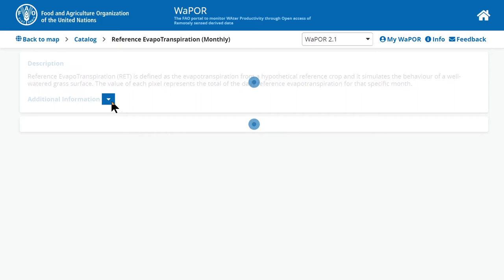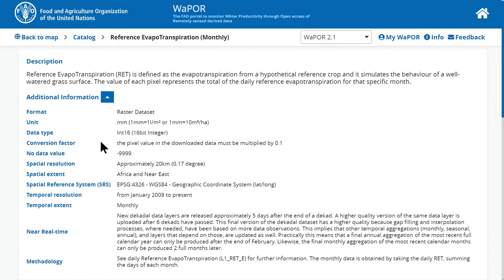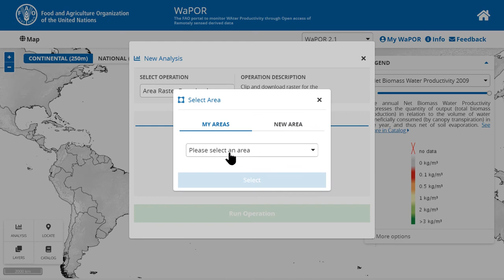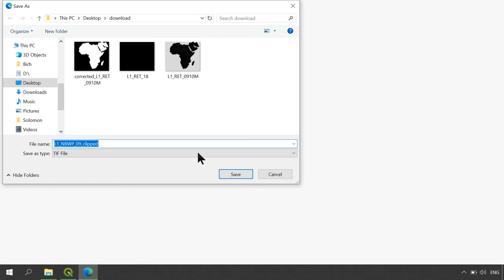[WAPOROCW-FR] M1-2.3 Télécharger des données raster de WaPOR